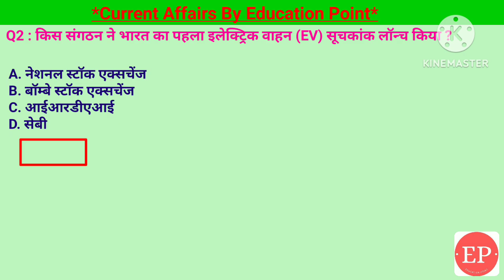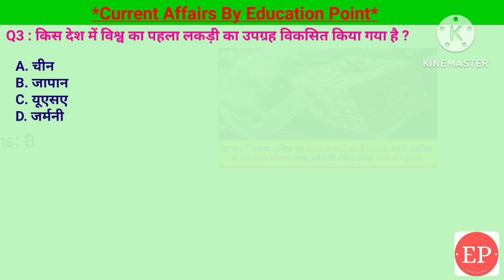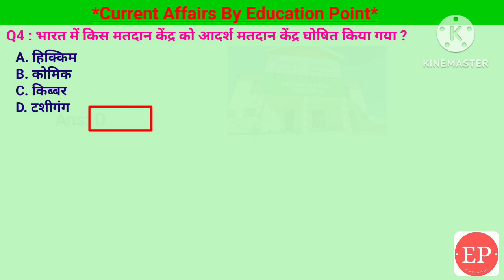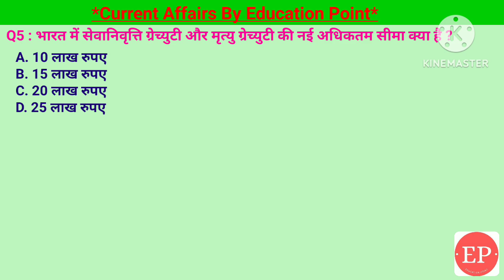04 Jun 2024 |Current Affairs Today |भारत में सेवानिवृत्ति ग्रेच्युटी और मृत्यु ग्रेच्युटी कितनी बढ़ी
04 Jun 2024 |Current Affairs Today |भारत में सेवानिवृत्ति ग्रेच्युटी और मृत्यु ग्रेच्युटी कितनी बढ़ी
04 Jun 2024 |Current Affairs Today |Daily Current Affairs In Hindi &English|Current affair 2024

1. किस संस्था को WHO से स्वास्थ्य संवर्धन के लिए 2024 नेल्सन मंडेला पुरस्कार प्राप्त हुआ?- निमहंस
2. किस संगठन ने भारत का पहला इलेक्ट्रिक वाहन (EV) सूचकांक लॉन्च किया ?- नेशनल स्टॉक एक्सचेंज
3. किस देश में विश्व का पहला लकड़ी का उपग्रह विकसित किया गया है ?- जापान
4. भारत में किस मतदान केंद्र को आदर्श मतदान केंद्र घोषित किया गया ?- टशीगंग
5. भारत में सेवानिवृत्ति ग्रेच्युटी और मृत्यु ग्रेच्युटी की नई अधिकतम सीमा क्या है ?- 25 लख रुपए
04 June Current Affairs | Current Affairs by Shashi Bhushan | Education point by Shashi Bhushan | Education point

भारत में सेवानिवृत्ति ग्रेच्युटी और मृत्यु ग्रेच्युटी की नई अधिकतम सीमा क्या है,किस संस्था को WHO से स्वास्थ्य संवर्धन के लिए 2024 नेल्सन मंडेला पुरस्कार प्राप्त हुआ,निमहंस,किस संगठन ने भारत का पहला इलेक्ट्रिक वाहन (EV) सूचकांक लॉन्च किया,नेशनल स्टॉक एक्सचेंज,किस देश में विश्व का पहला लकड़ी का उपग्रह विकसित किया गया है,जापान,भारत में किस मतदान केंद्र को आदर्श मतदान केंद्र घोषित किया गया,टशीगंग